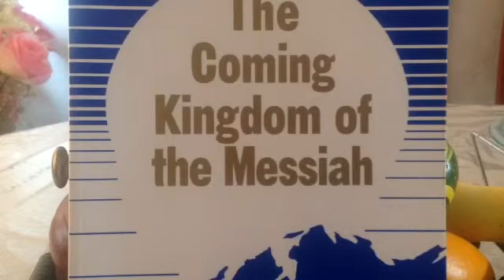Pablo y el Fin de los Tiempos. Enfoque en el Reino 27. Anthony F. Buzzard.